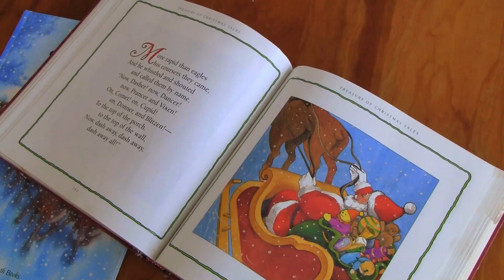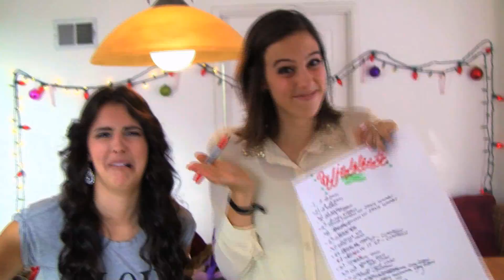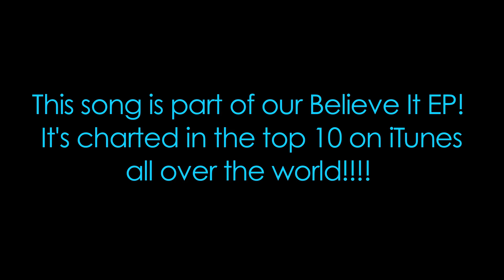"Santa Claus is Coming to Town" - cover by CIMORELLI!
We have a new EP, "Believe It"!!!